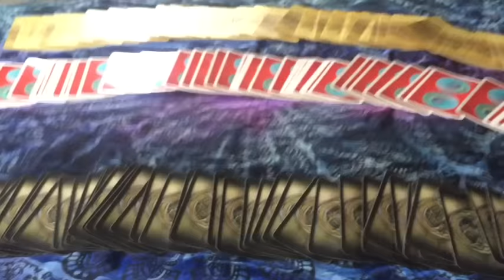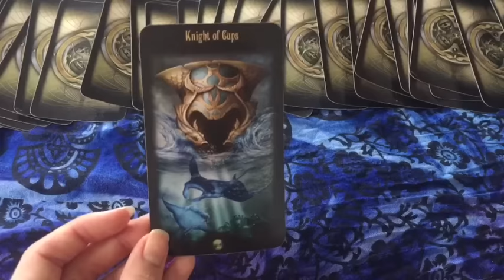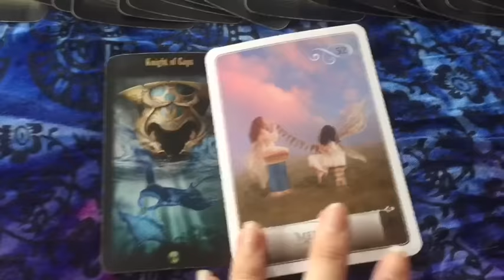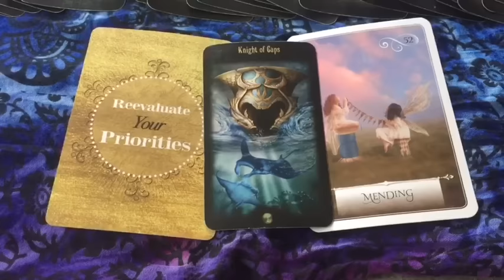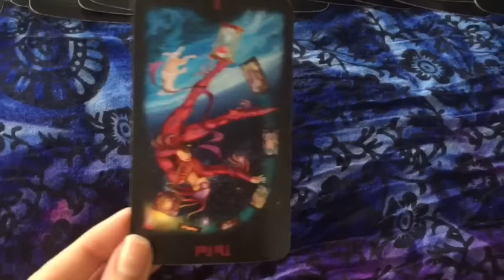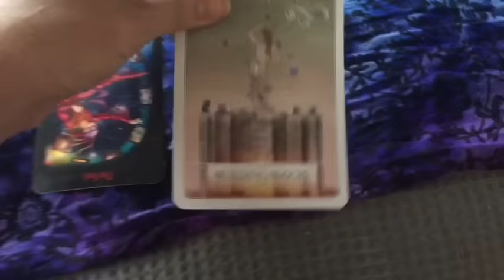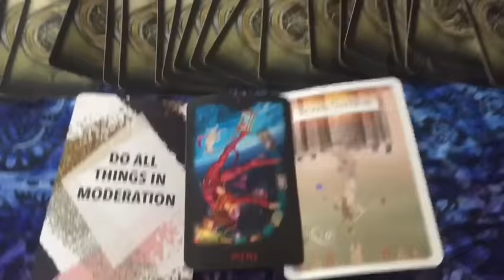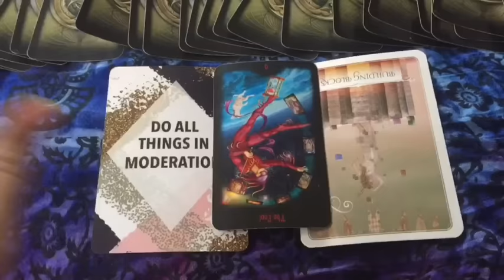| Taurus Energy ♉️⚡️| This Romeo is focused on his Juliet and is ready to express his true feelings!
$2.99 USD 🇺🇸 ENERGY EXCHANGE